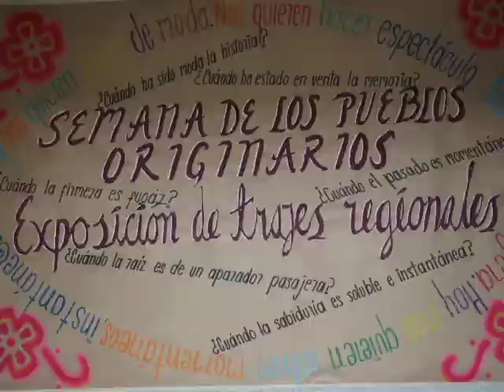Bitácora Universitaria UPN- 2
Conoce las actividades universitarias que se realizan en la Universidad Pedagógica Nacional, Unidad Ajusco:
• Feria del empleo por el CAE
• Feria del Servicio Social por el CAE
• Semana de los pueblos originarios
• Concierto de piano  de Bellas Artes
• Muestra de Talleres Culturales